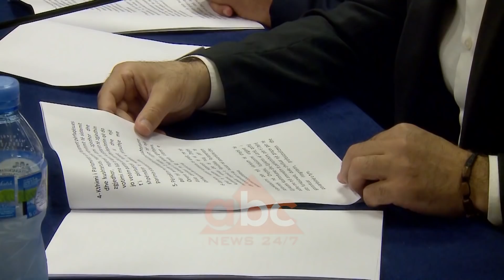Byro Politike 1 Maj 2019 | ABC News Albania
Aksioni i radhës opozitar, ai i bllokimit të akseve nacionale është diskutuar në studion e Byro Politike të Juli Xhokaxhi në një panel me Enton Abilekajn, Gjergj Bojaxhiu, Endrit Brahimllarin dhe Julian Zylajn.

Në këndvështrimin e Abilekajt, opozita ndryshoi vendodhjen dhe strategjinë që të bllokonte rrugët e Shqipërisë, për të krijuar një situatë jo të qëndrueshme dhe jo normale,pasi protestat u bënë rutinore. Dhe në këtë pikë sipas tij kjo ide është dhënë.

“Përqëndrimi i revoltës së gjerë popullore ishin synimet para të opozitës, pati pjesëmarrje të lartë për të dhënë përshtypje që ka mbështetje popullore. Dhe pasi u bënë rutinore opozita ndryshoi vendodhjen edhe strategjinë që të tregontë rruget e Shqipërisë, zgjodhi kryqëzimet kryesore dhe tani ka shtuar kryqëzimet dhe deri në 9 maj, dy ditë para protestës.

A ia ka arritur qëllimit? Është e vëhstirë të përcaktohet qëllimi për të krijuar një situatë jostabel dhe jonormale ideja është dhënë”.

Nga ana e tij Bojaxhi theksoi se qytetarët janë të vetëdijshëm për këtë qeveri të korruptuar, por opozita nuk ofron asnjë alternativë. Sipas tij protestat janë të militabntëve të partive dhe jo popullore.

“Mirë është të ritheksojmë kontekstin se shumica e shqiptarëve nuk ka dyshim se sa qeveri të korruptuar Shqipëria. Shqetësimi i qyetarëve është që duan një ndryshim dhe opozita nuk ofron zgjidhje ka të njëjtët njerëz është i njëjti model që ka PS dhe PD në kohën e Berishës.

Në këtë kontekst problemi ynë nuk është se po protestohet ngaqë nuk e dimë, problemi është që qytetarët nuk kanë alternativë politike dhe këto lloj protestash janë të militantëve të partive dhe jo popullore. Janë të organizuara nga strukturat e partive. Në kushtet ku jemi po harrojmë të diskutojmë pse partia kryesore opozitare nuk arrin të ndryshojë dhe të ofrojë alternativë ndryshe ekzekutive dhe kur nuk e bën tani që shtë opzitë nuk do e bëjë në pushtet.

Instrumentat e opozitës? Është e drejta e çdo qytetari të protestojë, por taktikat e bllokimit të rrugëve janë një mënyrë për të treguar që nuk është mbështetje masive. Është një taktikë dhe shqetësimi im është konteksti, thelbi që nuk po zgjidhet”.

Ish-deputeti i LSI-së Brahimllari tha se opozita ka shkuar në këtë situatë pasi nuk pati ansjë alternativë tjetër, ndërsa theksoi se zgjedhje me Ramën kryeministër në 30 qershor nuk do të ketë.

“Shqipëria është në krizë të thellë. Opozita ka shkuar në këtë situatë pas përpjekjeve për dialog".

A është ky instrument që do çojë drejt synimit të saj?

“Opozita e ka realizuar këtë. Zgjedhje me Ramën kryeministër në 30 qershor nuk do ketë. Protestat kombëtare të opozitës që bëhen me pjesëmarrje masive vjen për shkak të revoltës kundër qeverisë. Protestat nuk janë politike, por në sajë të revoltës popullore. Qyetarët ndalojnë dhe fikin makinën i bashkohen protestës. Fundi i Edi Ramës është në grahmat e tij. Nuk ka zgjedhje me Ramën kryeministër dhe pa opozitën në 30 qershor”.

Ndërsa këshilltari i Ministrisë së Jashtme Zylaj thekson se PD nuk frymëzon dot asnjë shqiptar, është pa ide dhe pa vizion dhe po shkon drejt së shkuarës me metodat që përdor

“Ajo që po bën PD është që është një parti drejt së shkaurës, janë të gjitha metoda të përdorura në të shkuarën dhe kreativitei i PD shkon deri këtu sa të përsërisë gjëra që ka bërë. Konfirmojnë faktin që PD është pa ide pa vizion dhe nuk frymëzon dot asnjë shqiptar”. /abcnews.al